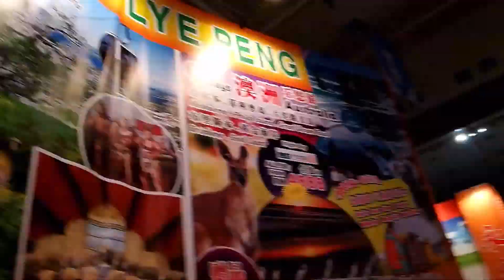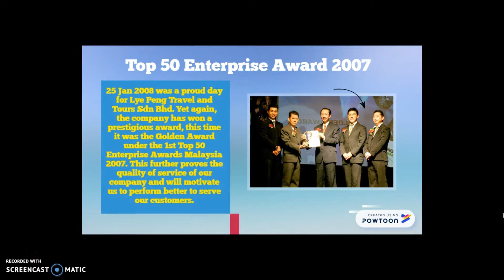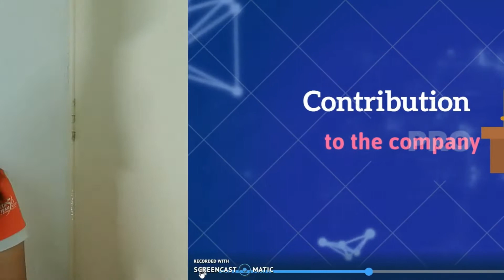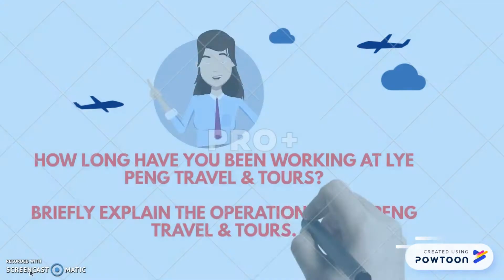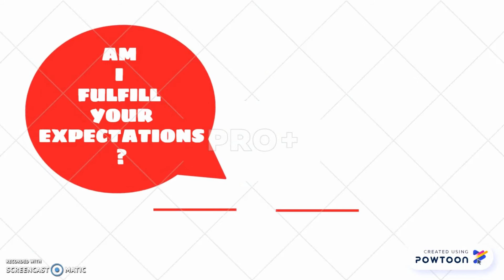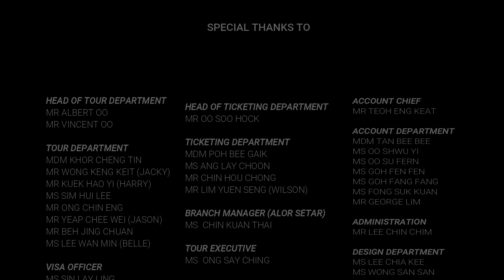Lye Peng Travel & Tours Sdn Bhd | UMK FHPK Internship Video | VANESSA LIM YEE SHUEN (14A1131)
I had 3 months for my practical training at the travel agency in Penang. The travel agency called Lye Peng Travel & Tours Sdn Bhd. Here is the video of my 3 months internship Video.
APT 4098   FHPK PRACTICAL TRAINING (LATIHAN INDUSTRI)
NAME:  VANESSA LIM YEE SHUEN
MATRIC NUMBER:  A14A1131
LECTURE GROUP:  L1 (SAP)
LECTURER NAME: MADAM SITI AIKAH BINTI RUSLI